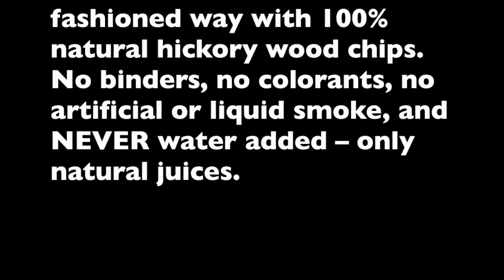Premium Kentucky Farms - Available at Marc's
From raising them on a farm in high school, to eventually buying the farm from an uncle, the Baird family has spent most of their career working with hogs in one way or another.  In 1987, forming a business partnership of Jimmy and Linda Baird, with Linda’s sister and brother-in-law, Connie and David Simmons, the original company,  Union County Livestock, Inc.  was founded.  Together they came to run one of the largest hog operations in Kentucky.  Only after changes in environmental laws began to cut profits did the team begin the search for a new avenue.  In July 1991, after an offer for a fertilizer company fell through they purchased a local meat market, Barron’s Meats.  In 1993, they changed the name to Jim David.
With the first smokehouse added just 5 years later, the small family owned business expanded into a new venture of ham production in 2003.  Along with the addition of a small dedicated group of individuals, Little Kentucky Smokehouse, LLC was founded in rural Uniontown, Kentucky.  The growth and success of Little Kentucky Smokehouse is attributed to the leadership and expertise of the employees and existing shareholders.  Uniquely, the majority of the shareholders of the business work every day in the plant.  With 20 years of experience, Plant Manager Bruce Evans manages raw production and develops new recipes, and Operations Manager Randy Coleman manages the packaging and shipping operations.  Diane Robinson, with 16 years of experience in the meat industry ensures the consistent quality as the Quality Control Manager.  Jimmy Baird manages day to day operations and Linda Baird oversees the financial activities.  Scott Pleiss, the 24 year Operations Manager of Jim David’s completes the list of owners.  Jimmy Baird strongly felt from the beginning that the success of each company was dependent on each other, and that the start-up company’s key employees should have ownership in the company.
Little Kentucky’s hams are healthy and natural, hand selected and hand trimmed.  Cured and smoked the old fashioned way – with 100% natural hickory wood chips.  No binders, no colorants, no artificial or liquid smoke, and NEVER water added – only natural juices.
And while still using their own grandmother Wathen’s original homemade recipes, Jim David’s salads offer a wonderful combination of flavors and textures in every bite. Nationwide selections include tuna salad, chicken salad, and ham salads, and locally pimento and hot pimento cheese salads.  Little Kentucky Smokehouse purchased the licensing with Jim Beam to add additional product lines include party trays with smoky links, pulled pork, and meatballs.
Their commitment to quality has made this group of home-grown family owned businesses a success in the national marketplace.  In Kentucky, they still believe that you are only as good as your name, and it their name on each products.